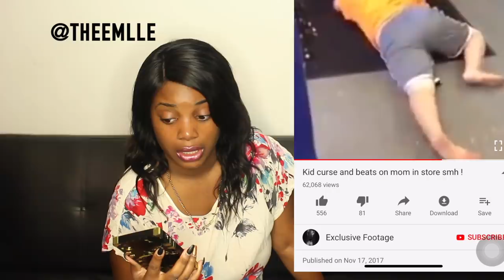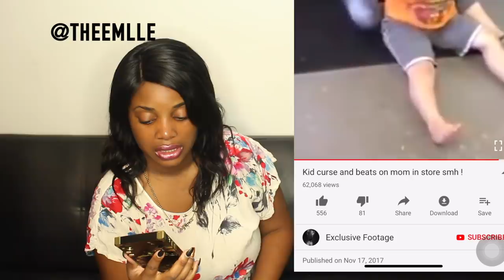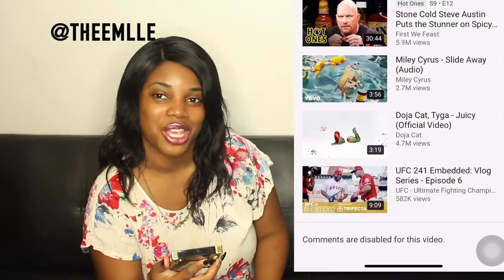MOTHER HOLDS KID DOWN WHILE HE THROWS TANTRUM IN THE STORE...WHEWWW CHILDDD| Thee Mademoiselle ♔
●▬▬▬▬▬▬▬▬▬♥Klaiyi Hair♥▬▬▬▬▬▬▬▬●

Twitter|Instagram|Facebook : @TheeMlle

•Stage Name : Thee Mademoiselle

•Nickname : Shortyy/Vava

•Ethnicity : Haitian 🇭🇹

•Birthdate : 1/5/95

•Location : NJ

♔ VIDEO SPECS :
Camera :Canon T5i - 18-55 MM STM LENS
Lighting : 18' Neewer Ring Light
Editor : Final Cut Pro X // iMovie [MAC]⠀⠀⠀⠀⠀⠀⠀⠀